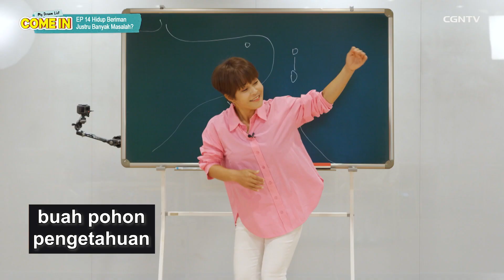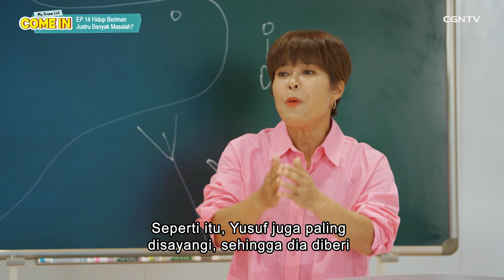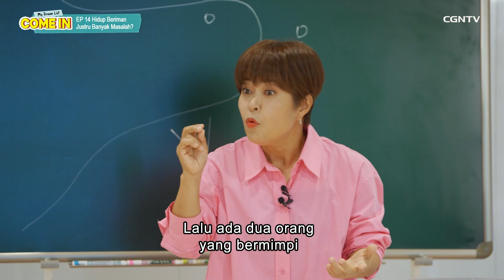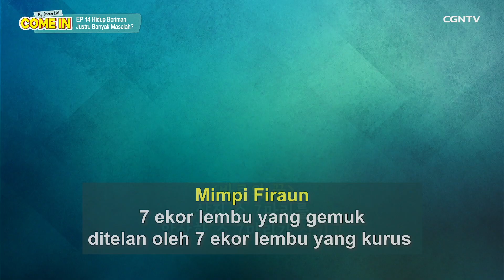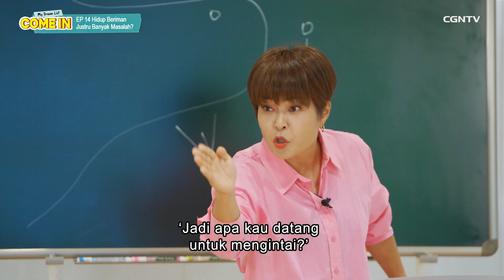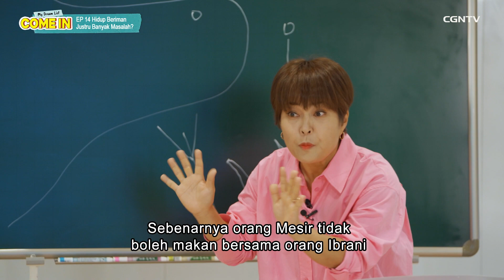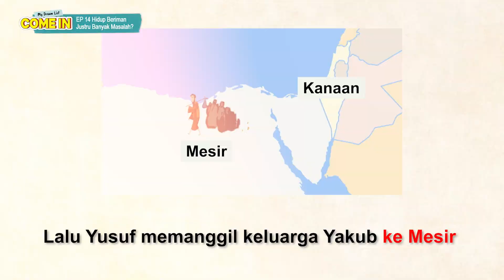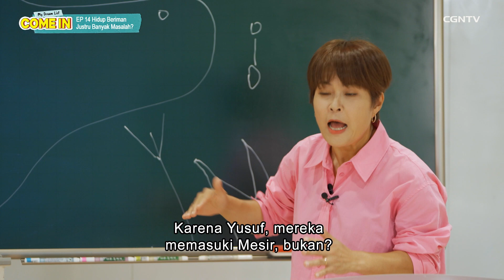[COME IN! - My Dream List] Hidup Beriman Justru Banyak Masalah_Ep. 14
COME IN! Osibsyuu..

Sahabat CGNTV,
Dalam season 1 program COME IN, Cho Hye-ryeon telah menyelesaikan setiap 'Bucket List Pelayanan'-nya yang diwujudnyatakan dengan banyak kegiatan bermanfaat bagi orang-orang sekitarnya.

Nah, di SEASON 2 ini, program COME IN kembali lagi dengan konsep 'Belajar Alkitab secara Singkat dan Menyenangkan' yang masih ditemani oleh Cho Hye-ryeon dan juga ibunya. Cho Hye-ryeon yang memang adalah mantan komedian, bisa membawakan kelas Alkitab singkat ini dengan sangat ringan dan mudah dimengerti.

Dijamin bisa bikin ketagihan untuk ikut belajar Alkitab bersama program COME IN ini^^
Selamat menonton dan belajar ya, Sahabat CGNTV sekalian~~

*Siapa yang tidak kenal dengan pembicara John Piper? Buku-bukunya yang terkenal juga channel siaran dan isi pengajarannya yang khas membuat kita semua sangat berminat untuk mendengarkan khotbahnya!